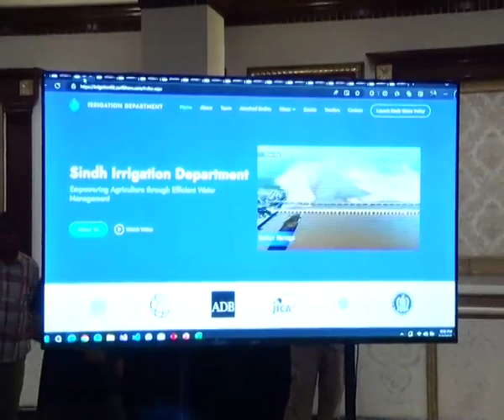CM Sindh Syed MURAD Ali Shah Launching Ceremony Sindh Water Policy…OCVO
Video from ABDULKARIM WASSAN